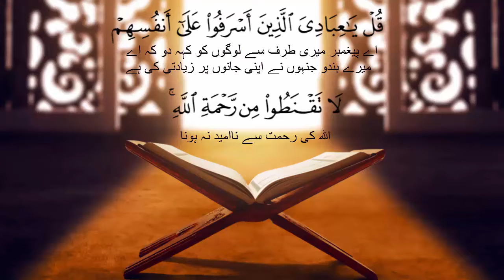Surah Baqarah Ki Akhri 2 Ayat Ki Fazilat || Surah Baqarah Last 2 Ayat || Hadees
✪ Hamare Channel Me Apka Khair Maqdam Hai ✪

Is video me mai apko aisi hadees bataunga jis me hamare pyare Rasool [saw] ne surah baqarah ki akhri 2 ayat ki fazilat or fayde bayan farmaye hain. Surah baqarah ki akhri 2 ayat ki tilawat hame bohot se fayde pohancha sakti hai jo is hadees sharif me bayan kiye gaye hain. InshAllah is hadees sharif ko sunne ke bad ap bhi surah baqarah ki akhri 2 ayat ki tilawat karna shuru kar dengy.

➤ Video Topic:

✪ Surah Baqarah Ki Akhri 2 Ayat Ki Fazilat
✪ Surah Baqarah Last 2 Ayat
✪ Hadees